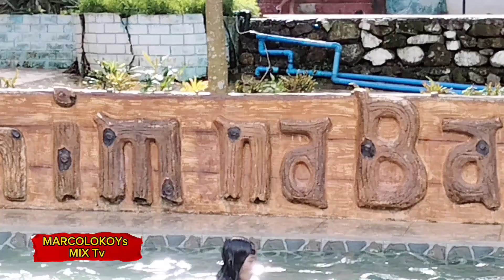LIHIM NA BATIS. Nahanap na namin. lihimnabatis barasrizal.